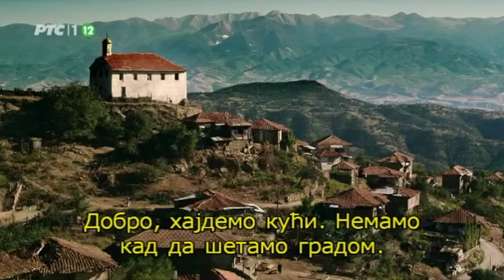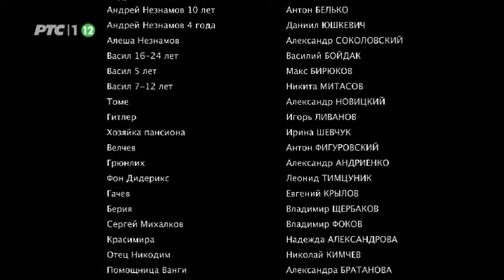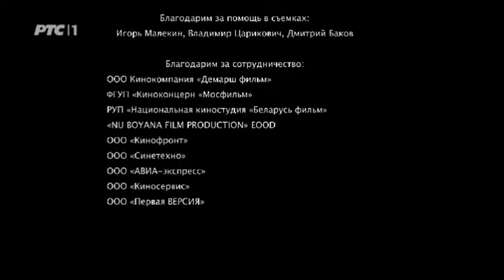baba vanga epizoda 2